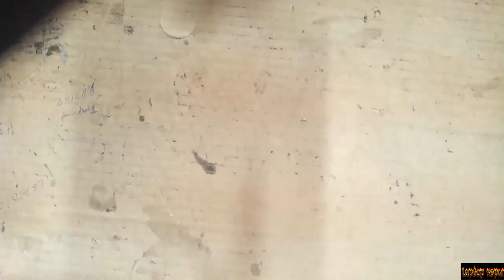Dell Inspiron 5558 Disassembly and fan cleaning laptop repair -Inspiron 15 5000 Series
replacement fan and heatsink
+ replacement wi-fi
+ replacement keyboard
+ disconnect touchpad
+ disconnect USB
+ disconnect screen
+ replacement motherboard
+clean fan and heatsink
+clean CPU/GPU